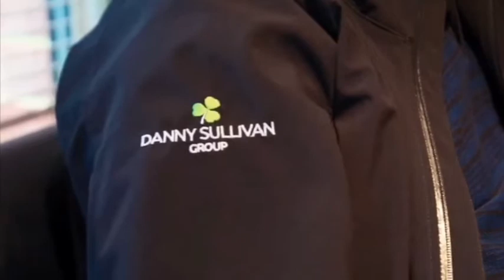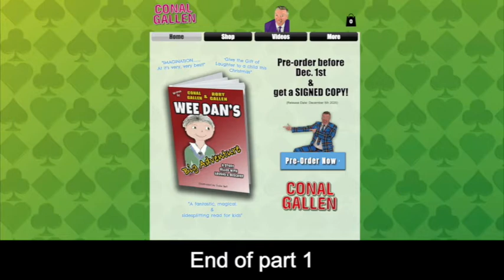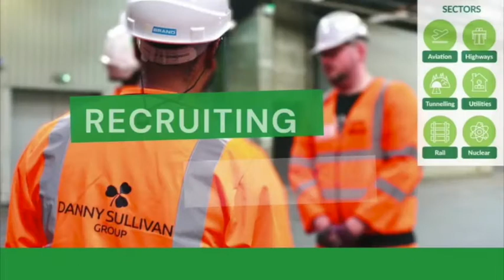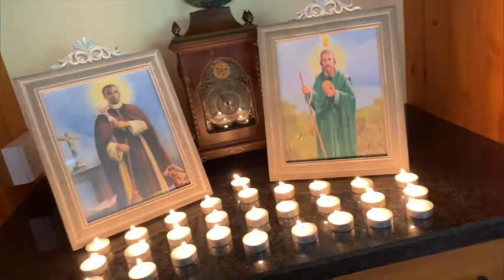IUK Episode 189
This week in the Irish in the UK we feature Irish comedian, actor and singer Conal Gallen.
We all need something to smile about and no better man to keep us all entertained.